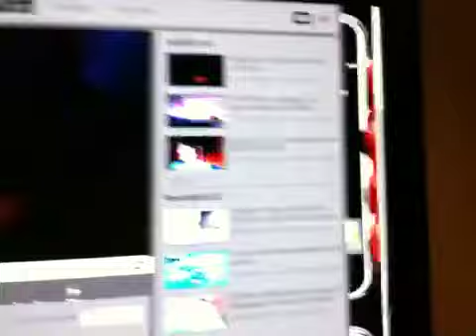Probando cámara de Iphone 3G S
Aquí les va una prueba de la cámara de video del nuevo iPhone 3G S